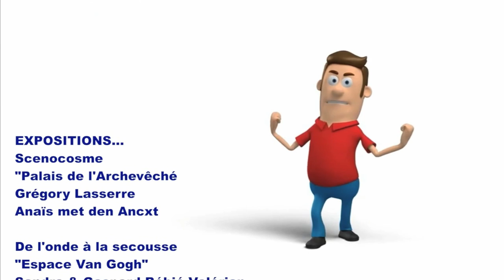ARLES 2016 : Octobre Numérique (Scenocosme + De l'onde à la secousse)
Du 8 au 30 octobre, la capitale de la Camargue nous propose l'exploration des ondes, du touché et des images. Un voyage dans l'étrange en collaboration avec et